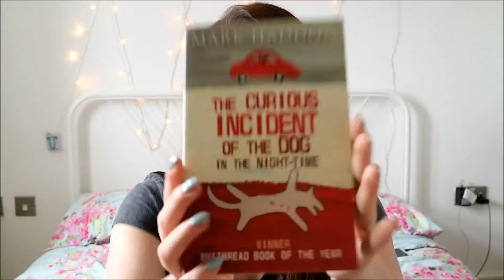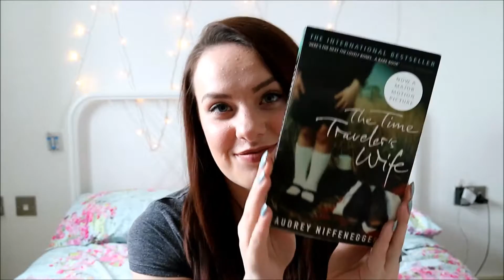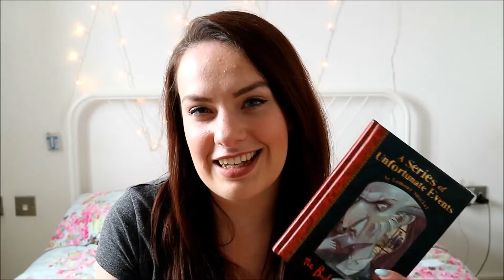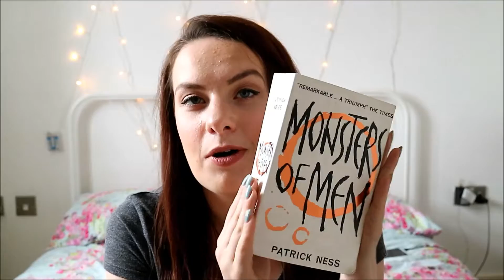5 Books that changed my Life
BOOKS ARE AMAZING.